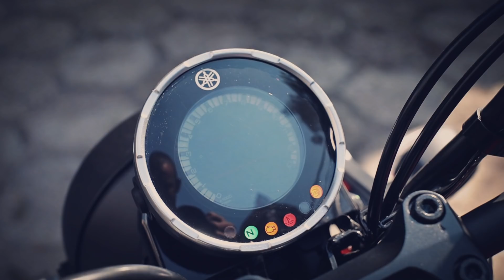Yamaha XSR 125: custom, którego tak bardzo potrzebowaliśmy?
Więcej o tym motocyklu przeczytasz na naszej stronie: